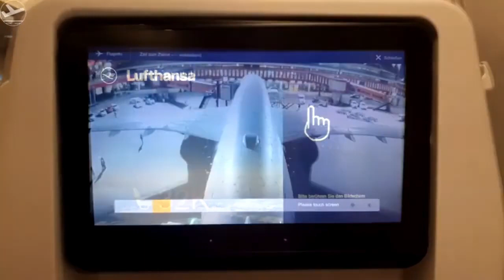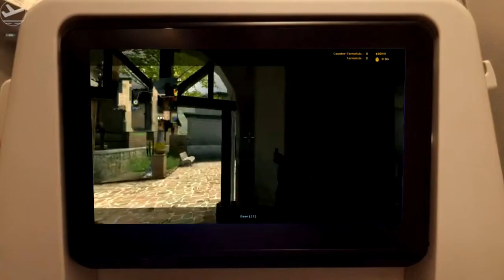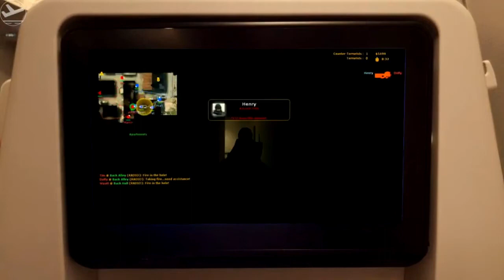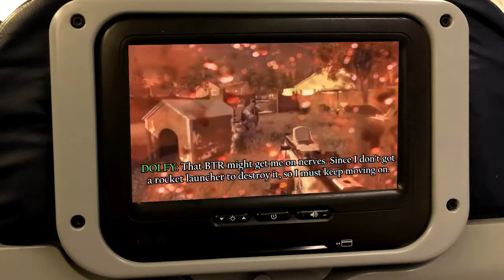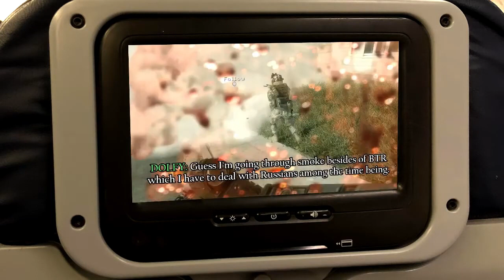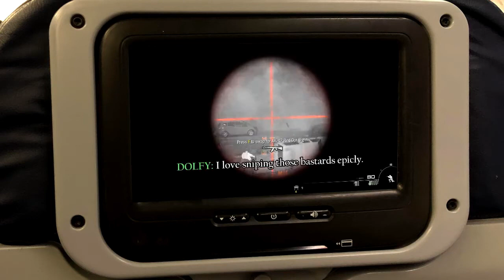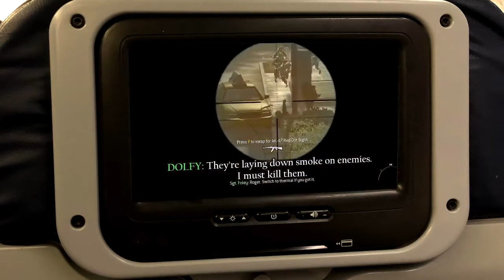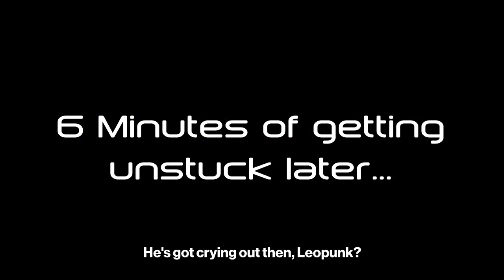Sequel-Theatre SD: The Original Project (Season 1) Full Complete